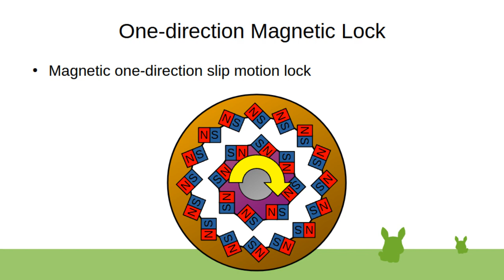One-direction Magnetic Lock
Magnetic one-direction lock gear, functions also as one-direction maglev bearing